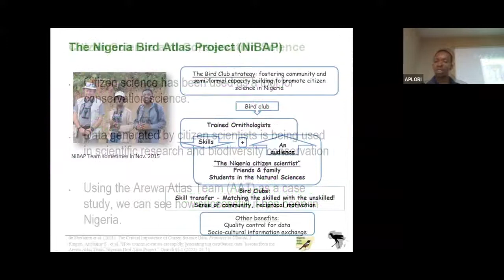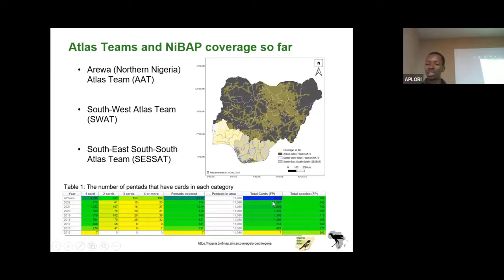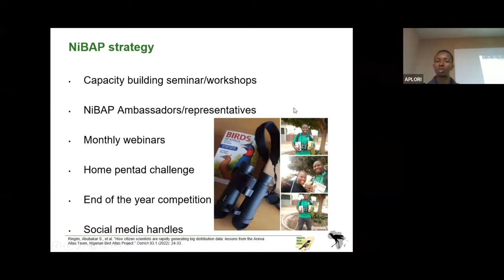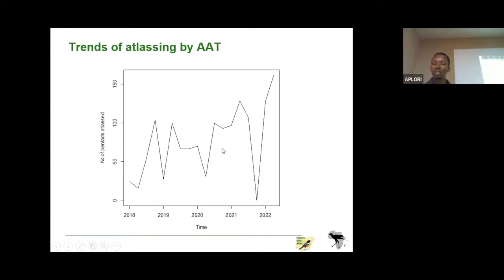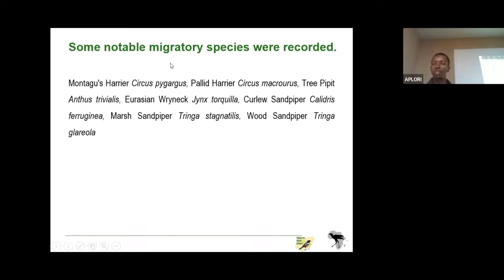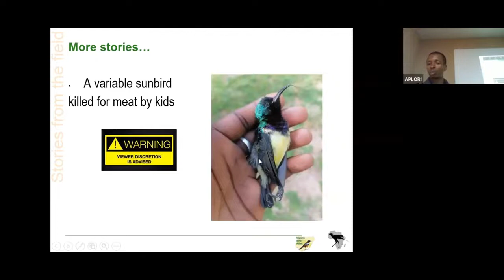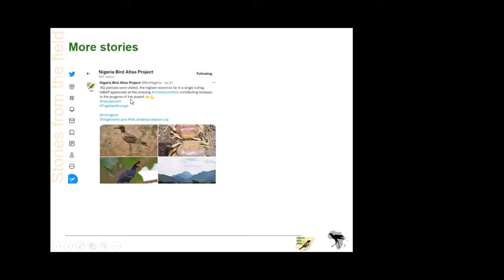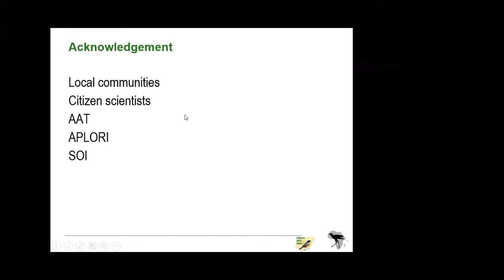Citizen scientists generating big distribution data Arewa Atlas Team, Nigerian bird Atlas Program 1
Citizen science and the challenges faced by volunteer atlasers in Nigeria. Despite the challenges, it is adventurous, educative and fun. Enabling citizen scientists to connect with nature and contribute immensely to the NiBAP database.